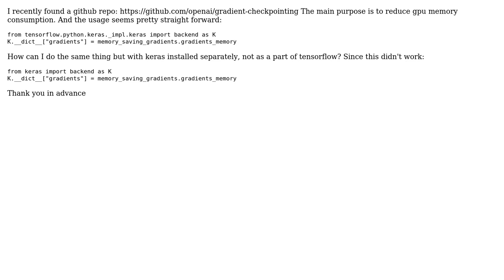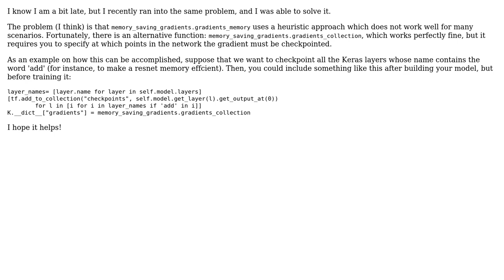memory saving gradients or memory check pointing in keras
With thanks & praise to God, and with thanks to the many people who have made this project possible! You are responsible for your own actions.